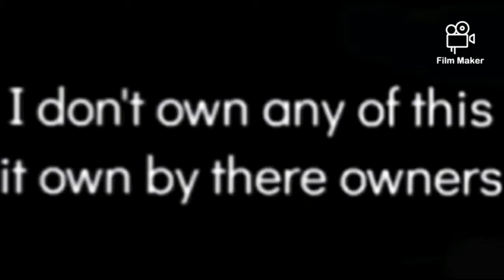another new character has appeared